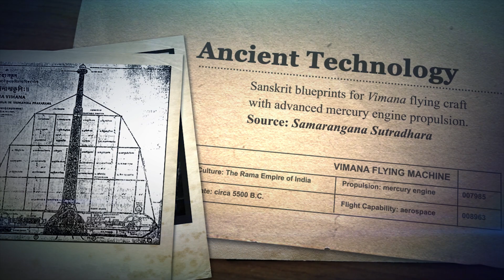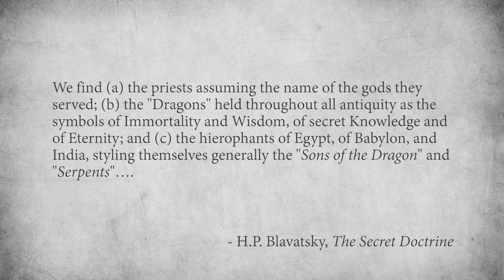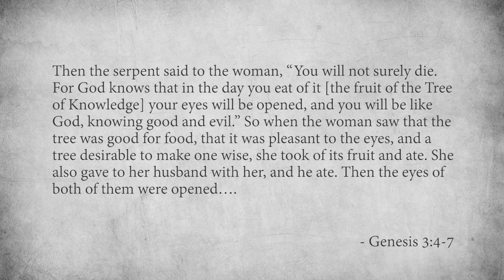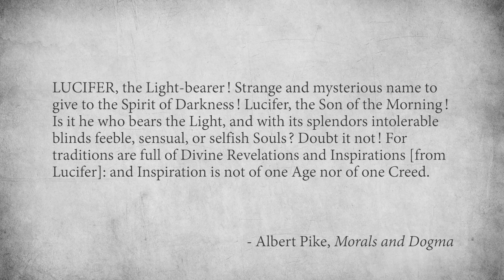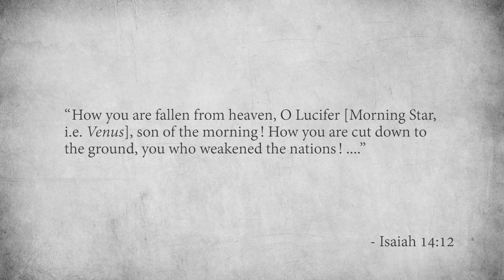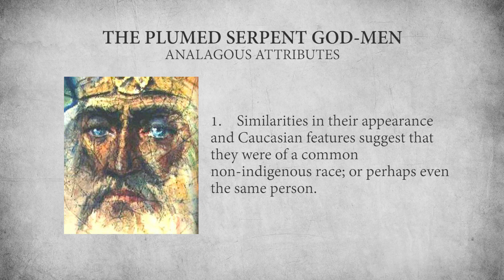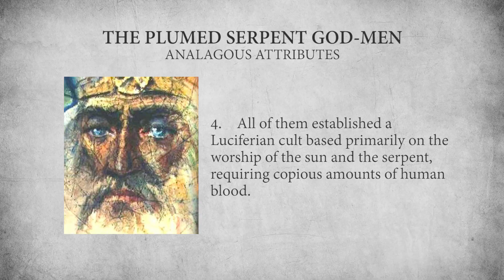The Alberino Analysis - Land of the Plumed Serpent, Part 2: Sons of the Dragon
In part 2 of this series, Timothy Alberino discusses the astounding similarities between the Plumed Serpent cults of the Maya, Aztec, and Inca civilizations; and analyzes the true nature and origin of the entities behind them.